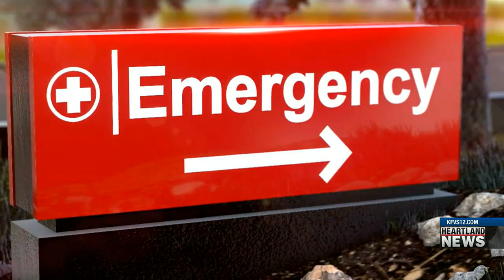Tough Like Teddy pt. 1 | KFVS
Teddy spent more than 100 days in the hospital prompting a public awareness campaign that came to be known as “Tough Like Teddy.”